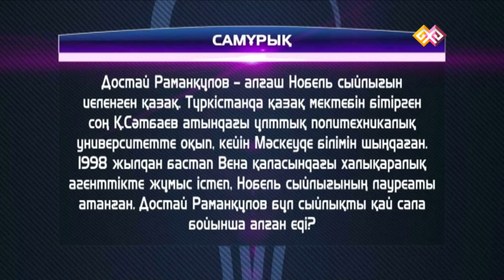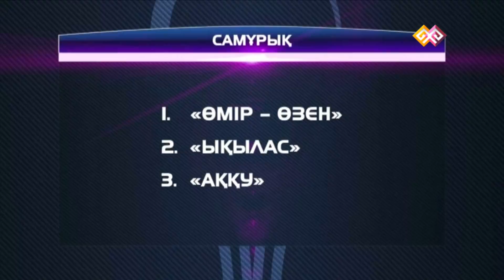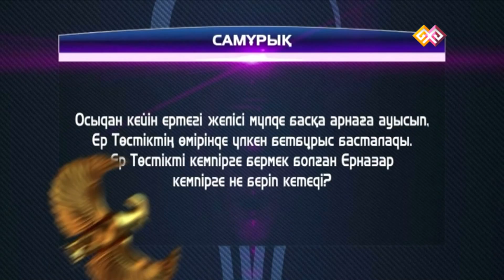"Бәйтерек" (05) - 06.12.2015